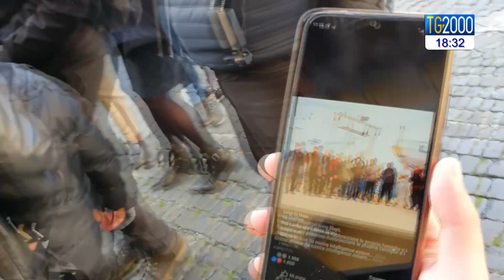Liberati i pescatori di Mazara dopo 108 giorni di detenzione in Libia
I pescatori di Mazara Del Vallo dopo 108 giorni di detenzione in Libia sono finalmente liberi. Presto potranno riabbracciare le proprie famiglie e i propri cari. Servizio di Barbara Masulli